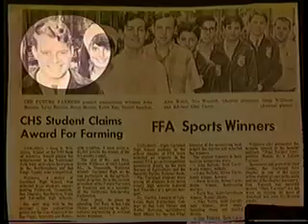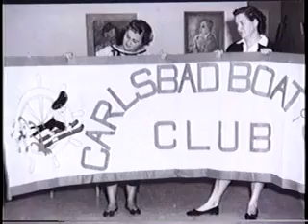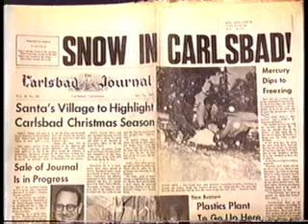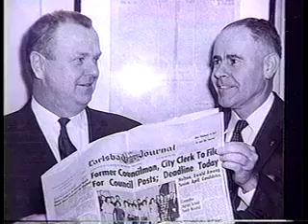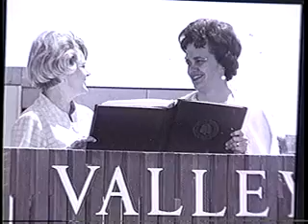What we did for Fun - Part 2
"What we did for Fun - Part 2" Carlsbad California History